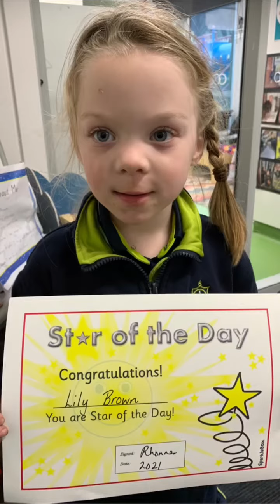June, 2021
The best bits of the month just done